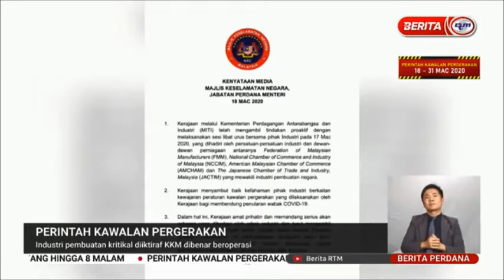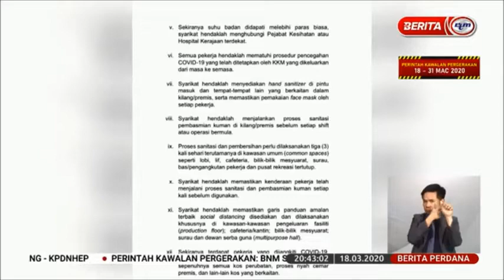18 MAC 2020 BERITA PERDANA-INDUSTRI PEMBUATAN KRITIKAL DIIKTIRAF KKM DIBENAR BEROPERASI